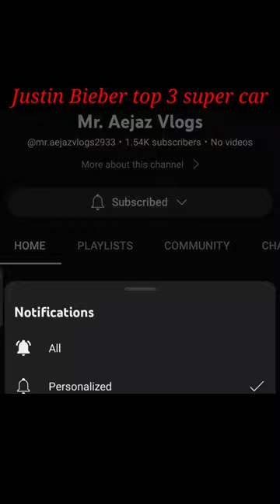Justin Bieber top 3 super cars